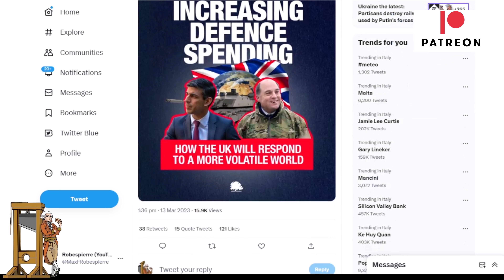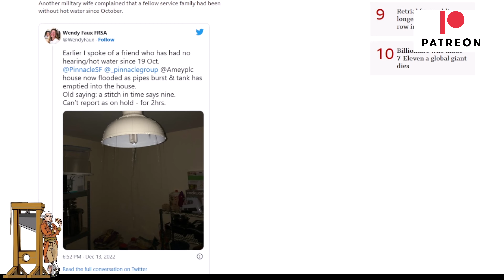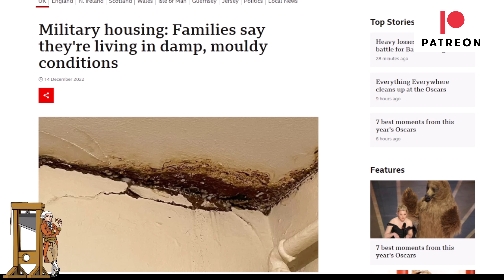Is New Tory Defence Spending Smoke And Mirrors?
Rishi Sunak has promised an extra £5 billion in funding to the Ministry of Defence, but where that cash is going is not to everyone's liking.